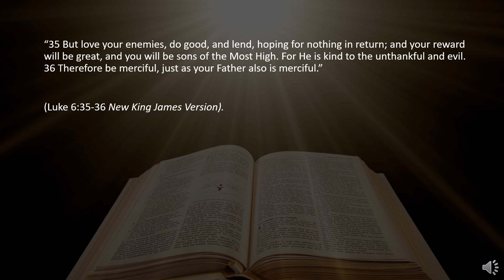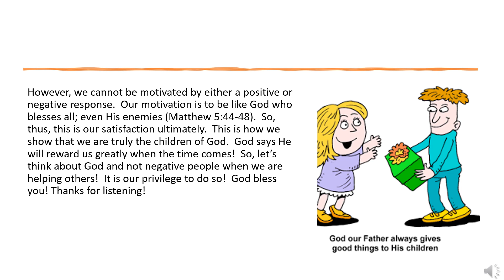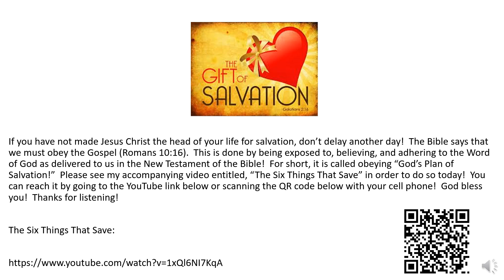One Minute Inspirations - Our Good Deeds Make A Difference!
“35 But love your enemies, do good, and lend, hoping for nothing in return; and your reward will be great, and you will be sons of the Most High. For He is kind to the unthankful and evil. 36 Therefore be merciful, just as your Father also is merciful.”

Let’s face reality.  When we do good things for others, the people we help will have varied responses.  Some will be grateful.  Some will be indifferent.  Even some will call us “fools” for helping them or anyone else!  We become discouraged and demotivated to help others when we receive these negative responses.

However, we cannot be motivated by either a positive or negative response.  Our motivation is to be like God who blesses all; even His enemies (Matthew 5:44-48).  So, thus, this is our satisfaction ultimately.  This is how we show that we are truly the children of God.  God says He will reward us greatly when the time comes!  So, let’s think about God and not negative people when we are helping others!  It is our privilege to do so!  God bless you! Thanks for listening!

309 Henry Street
Gadsden, Alabama, USA 35901